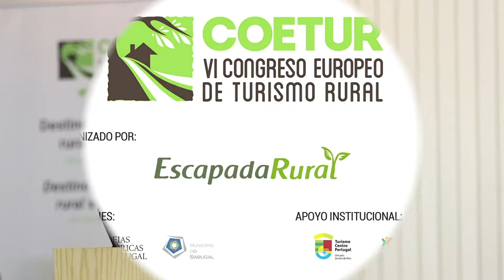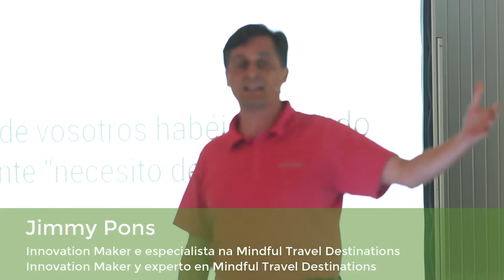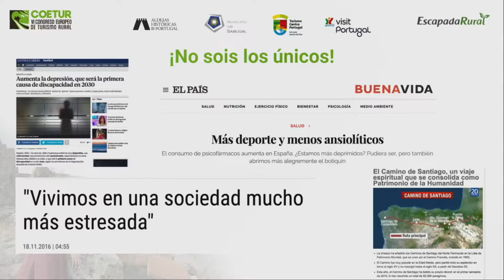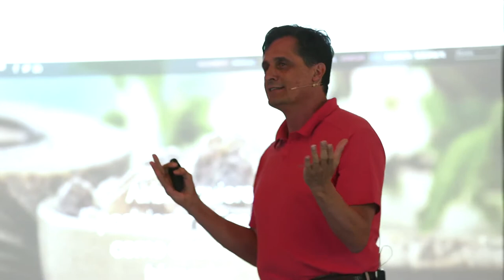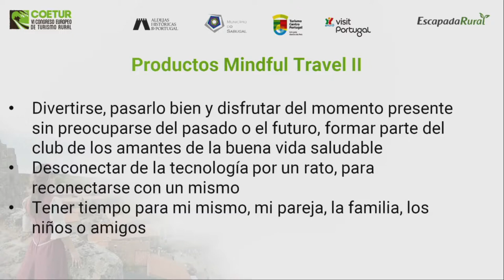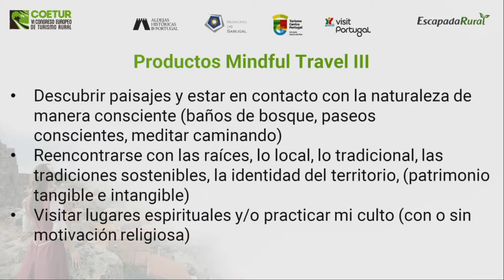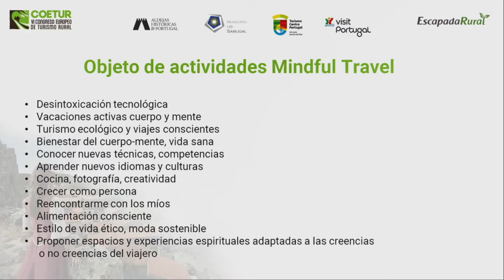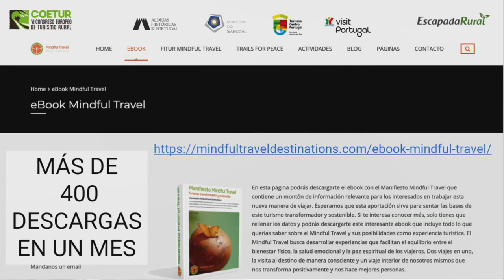Charla Jimmy Pons Mindful Travel en Congreso COETUR Portugal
Charla que di en el Congreso de COETUR en Portugal donde hablamos de Mindful Travel un turismo transformador y sostenible. Mindful Travel se ha convertido en la clave del éxito en el posicionamiento competitivo del turismo del siglo XXI. Sobre todo porque en un mundo donde las máquinas parece que vienen a sustituir muchas de las tareas hechas por humanos, el verdadero valor añadido será dado por ese contacto humano, por su calidad y por su calidez.

El Mindful Travel, si bien puede tener parte del Wellness, hacer deporte, o comer sano entre otros aspectos; cuenta con su propio recorrido e identidad dada la creciente corriente de salud y bienestar a nivel mundial. Cuidarse se ha convertido en algo mucho más que una moda, entendiendo por cuidados una visión holística: cuerpo, alimentación, mente, alma, espíritu …